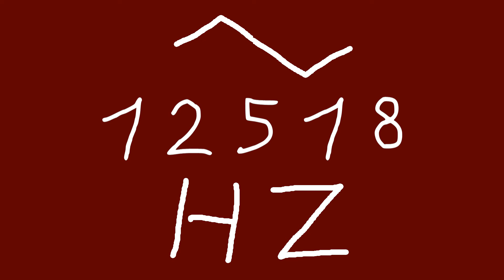12518 hz triangle